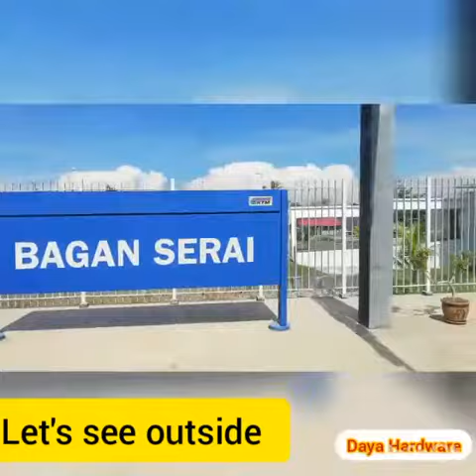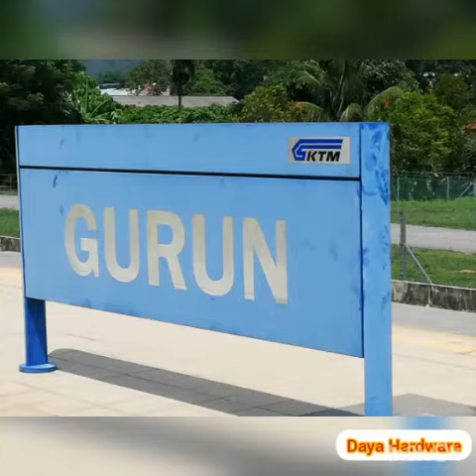Taiping to Arau on KTM-ETS at R-mco 10/6/20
Video from dayahardware88